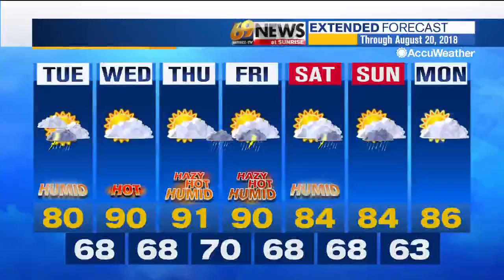69 News morning NETCAST for 8/14/18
Here's a look at our top story this morning: Multi-alarm fire tears through buildings in Frenchtown; Authorities suspend search of Lehigh River after missing rafters all found safe; Flooding closes Cedar Beach Pool for second time this summer. For more, watch 69 News or go to WFMZ.com